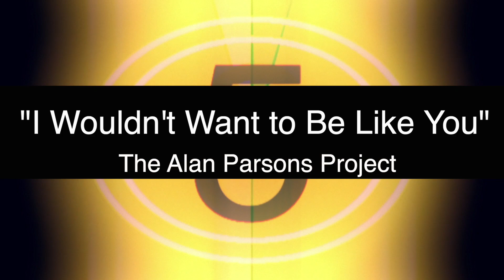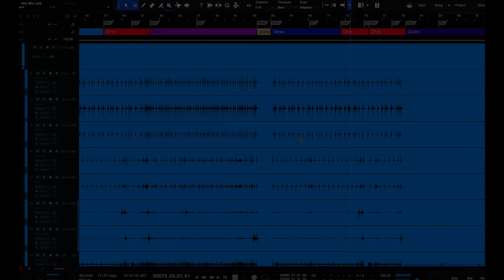"I Wouldn't Want to Be Like You" The Alan Parsons Project cover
Once again, with the gracious assistance from my very talented musician friends we did a cover of a killer under-appreciated deep cut 70's jam by The Alan Parsons Project. Enjoy!